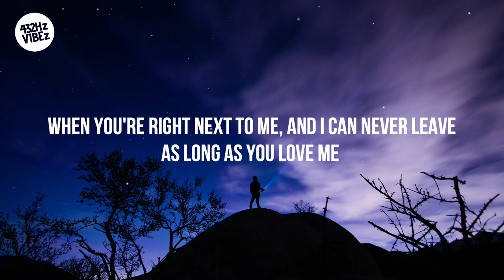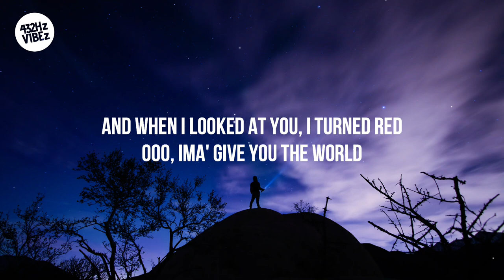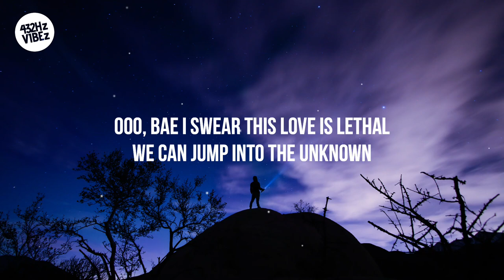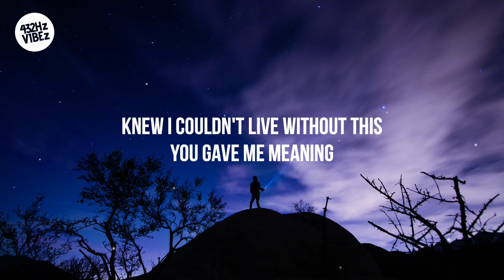Crape - A Love Story (Lyrics) | 432Hz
❗ Important ❗

📸 Photo on Unsplash

🎵 Lyrics 🎵

Ooo woah oh
Love story
Ooo woah oh
Love story
Ooo woah oh
Love story
Ooo woah oh
Love story

(Uh yeah) This a night to remember
Baby I'm talking forever
Any day without you just feels so whatever
My heart skips a beat
When you're right next to me
And I can never leave

I'm in a room with a thousand people
If you're not there I'm all alone
Ooo bae I swear
This love is lethal
We can jump into the unknown
It was me and you
In the sunset
Without a care in the world
And when I looked at you
I turned red
Ooo Ima' give you the world

I still remember our first kiss
What is this feeling
Knew I couldn't live without this
You gave me meaning

Ooo bae I swear this love is lethal

Love in her eyes
And I might just cry when I see you tonight
This a love story baby
I don't know what I'm thinking

Summer evenings
You make me believe in love
Ok let's start from the top
It was me and you in the sunset